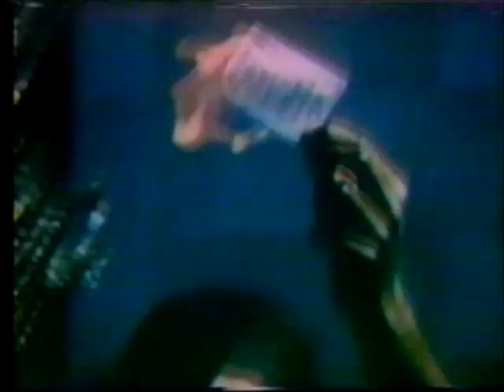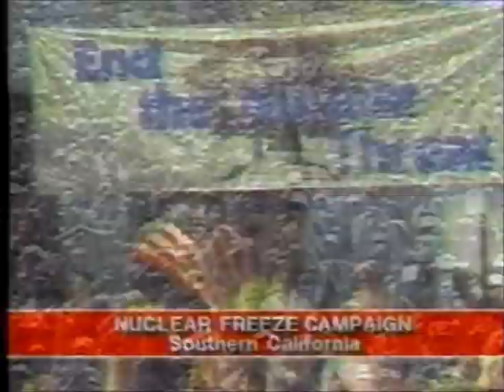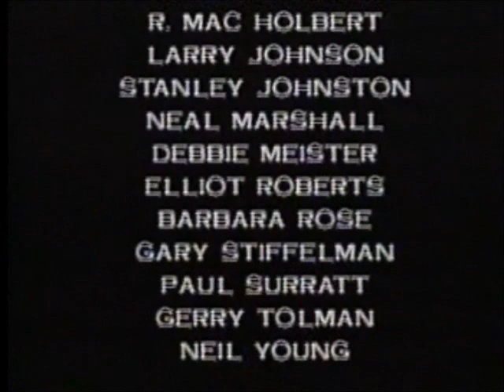"CROSBY, STILLS & NASH: Long Time Gone" - (1990 Documentary)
RIP DAVID CROSBY
Crosby, Stills & Nash (CSN) was a folk rock supergroup made up of American singer-songwriters David Crosby and Stephen Stills and English singer-songwriter Graham Nash. When joined by Canadian singer-songwriter Neil Young as a fourth member, they were called Crosby, Stills, Nash & Young (CSNY). They are noted for their intricate vocal harmonies and lasting influence on American music and culture, as well as their political activism and often tumultuous interpersonal relationships.

CSN formed in 1968 shortly after Crosby, Stills and Nash performed together informally in July of that year, discovering they harmonized well. Crosby had been asked to leave the Byrds in late 1967, and Stills' band Buffalo Springfield had broken up in early 1968; Nash left his band the Hollies in December and by early 1969 the trio had signed a recording contract with Atlantic Records. Their first album, Crosby, Stills & Nash, was released in May 1969, from which came two Top 40 hits, "Suite: Judy Blue Eyes" (No. 21) and "Marrakesh Express" (No. 28). In order to tour the album, the trio hired drummer Dallas Taylor and session bassist Greg Reeves, though they still needed a keyboardist; Ahmet Ertegun suggested Neil Young, who had played with Stills in Buffalo Springfield, and after some initial reluctance, the trio agreed, signing him on as a full member. The band, now named Crosby, Stills, Nash & Young, started their tour, and played their second gig at the Woodstock festival in the early morning hours of August 18, 1969. The first album with Young, Déjà Vu, reached number one on several international charts in 1970, and remains their best-selling album, going on to sell over eight million copies with three hit singles: "Woodstock", "Teach Your Children", and "Our House". The group's second tour, which produced the live double album 4 Way Street (1971), was fraught with arguments between Young and Taylor, which resulted in Taylor being replaced by John Barbata, and tensions with Stills, which resulted in his being temporarily dismissed from the band. At the end of the tour they disbanded. The group later reunited several times, sometimes with Young, and released eight studio and four live albums.

Crosby, Stills & Nash were inducted into the Rock and Roll Hall of Fame and all three members were also inducted for their work in other groups: Crosby for the Byrds; Stills for Buffalo Springfield; and Nash for the Hollies. Neil Young has also been inducted as a solo artist and as a member of Buffalo Springfield but not as a member of CSN. Their final studio album was 1999's Looking Forward, and they remained a performing act until 2015. Crosby died in 2023, ruling out any further reunions of either lineup.